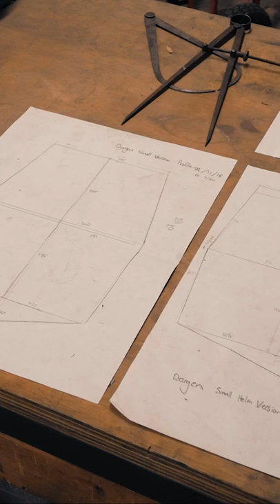Using Authentic Armor Designs REVEALED